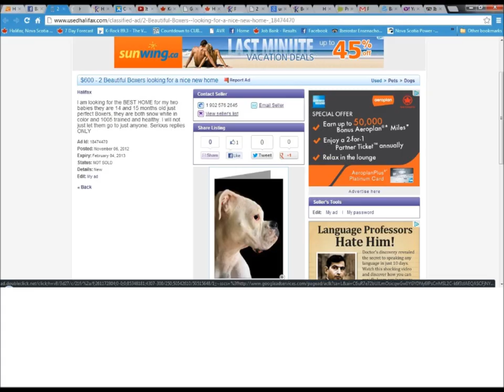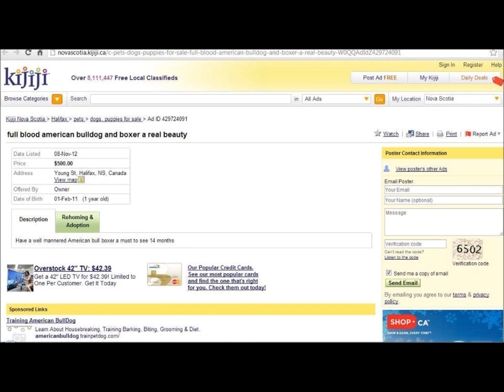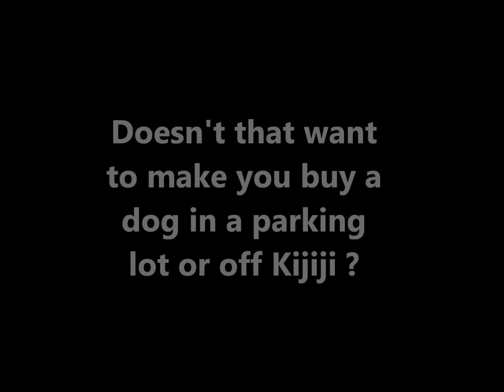Gail Benoit's Voicemails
Alias's :
Kate, Mrs. Coomes, Ashely, Sadie Barnes, Ted Coomes, Kay, Brian Trimper, Hope Harley, Ruth Poole, Con Bent, Hellen Haynes, Abbey, Cassie Ernst , Jessy Baily, Robert Lang, Kyle Tibo, Kate Simmons , Emma A Poole, sara mae etc etc.